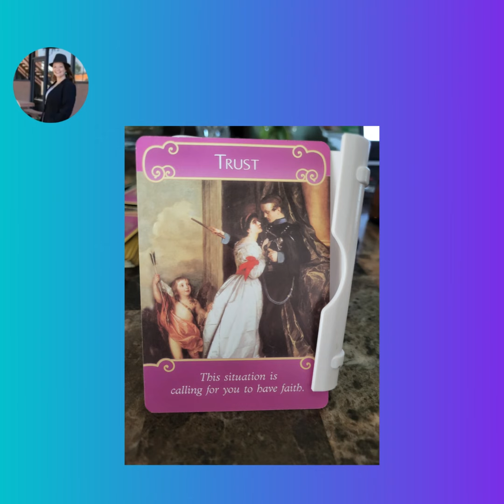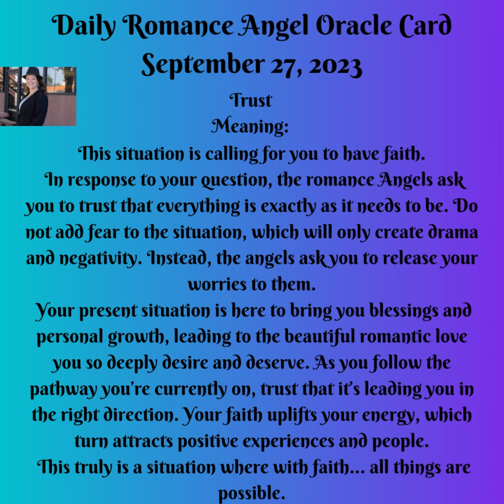Daily Romance Angel Oracle Card September 27, 2023